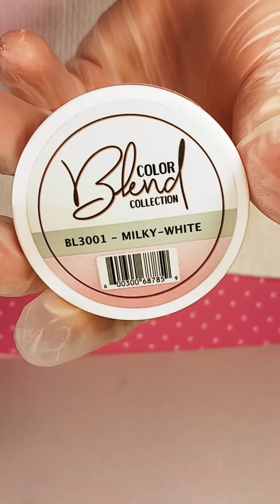watch how i made this nail set / using veeda Bella practice finger / Transfer foil from glitz🥰🥰🥰